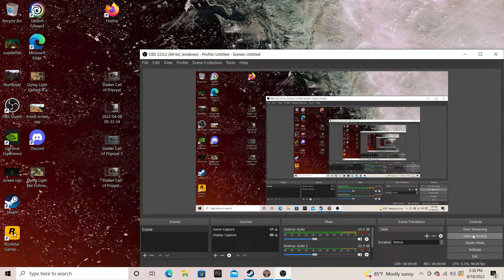Stalker Call of Pripyat Oasis (no commentary)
My system is a Nitro 5 with 8th gen I5 processor, 256 SSD, a GTX 1050Ti and 8 gigs of DDR4 ram. Video is recorded at 48fps with OBS onto a 2tb Seagate external drive at 1920x1080.

I am willyloman737 on STEAM and Peaches on DISCORD.